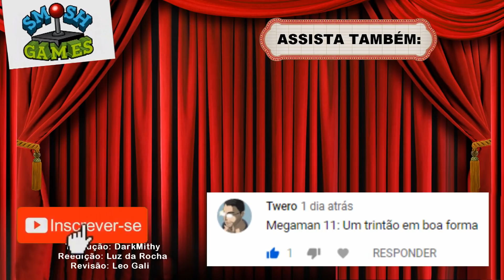Trailer Honesto - Mega Man 11 - Legendado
Este trailer honesto é uma produção original Smosh Games